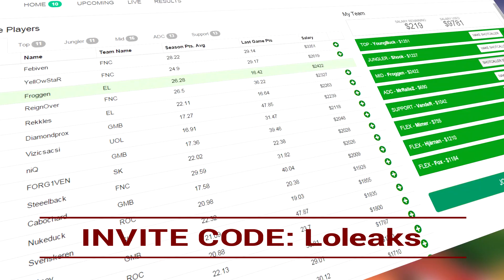Bard Champion Teaser,The Wonder Above - League of Legends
Champion Preview,the wonder above .Audio is called "bard_microsite_audio" new champion might be Bard related!

(づ｡◕‿‿◕｡)づ Join LoLeaks Army!